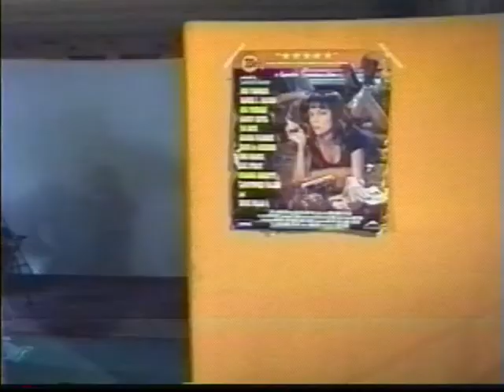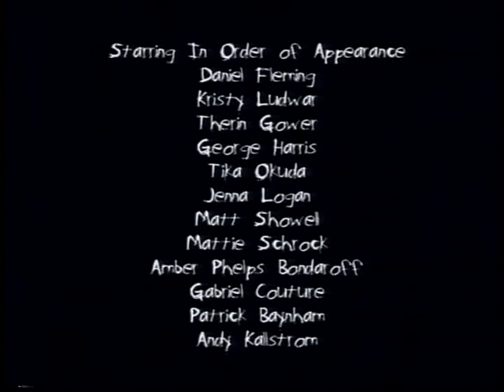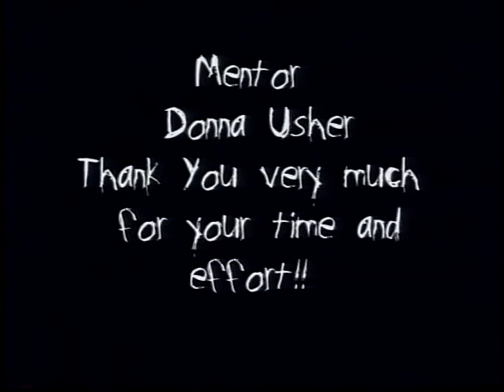The End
Produced at the Gulf Islands Film and Television School during the Youth Media Intensive Program Project (Aug 13 - 19, 2000) by Patrick Baynham, Andy Kallstrom, Jennifer Logan, Daniel Fleming and Mattie Schrock.

The Grim Reaper ﬁnds a couple
he loves too much to kill.